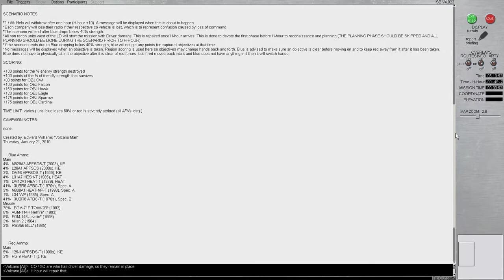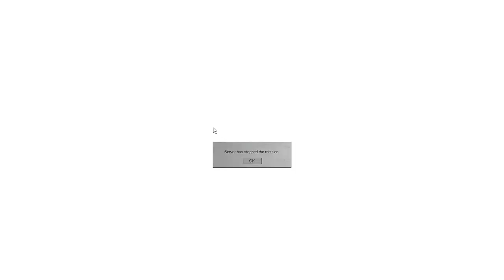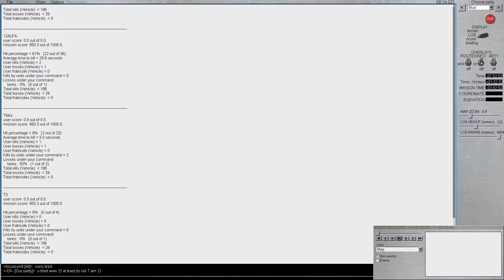TGIF 21 JULY Recon Attack Multinational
Multiplayer COOP session, with different elements of the team in separate voice channels.
And now for something completely similar;